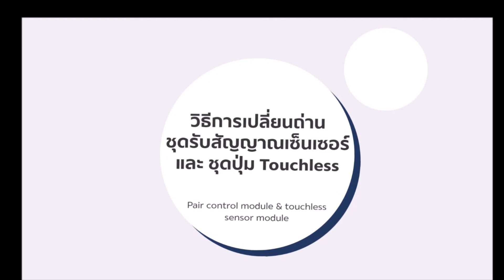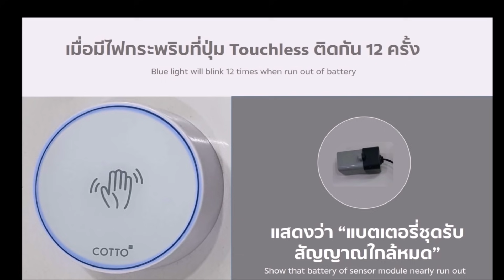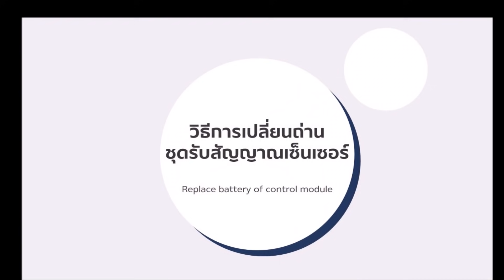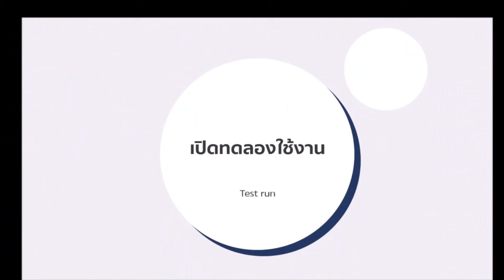COTTO – Tricks & Tips แนะนำ สุขภัณฑ์ touchless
Review Tricks & Tips by COTTO
สุขภัณฑ์ touchless Series ง่าย สะดวก ปลอดภัย มั่นใจได้มากกว่า แม้จะอยู่ในยุค New normal ก็สะอาดปลอดภัยได้อย่างหายห่วง
C126227 สุขภัณฑ์สองชิ้น รุ่น มู้ด +Touchless&Anitbac – COTTO
C135137 สุขภัณฑ์สองชิ้น รุ่น เฮอร์คิวลิส เคิร์ฟ +Touchless&Anitbac – COTTO
C105327 สุขภัณฑ์ชิ้นเดียว รุ่น มิค + Touchless&Antibac – COTTO